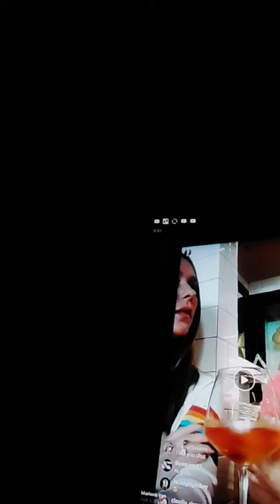Two Moms and Wine 🍷 February 2 , 2018